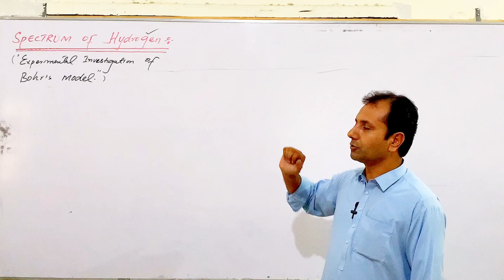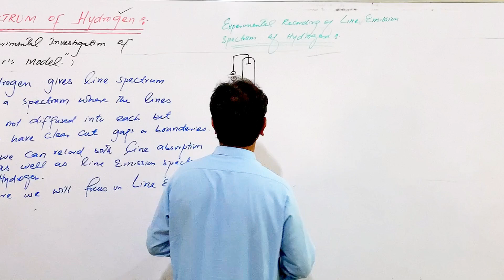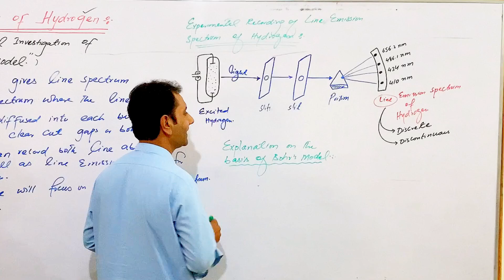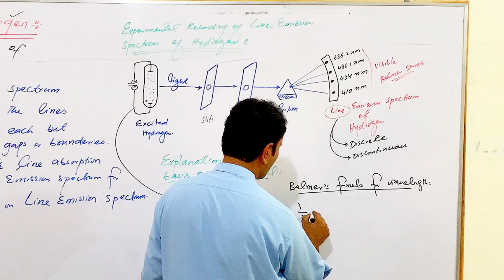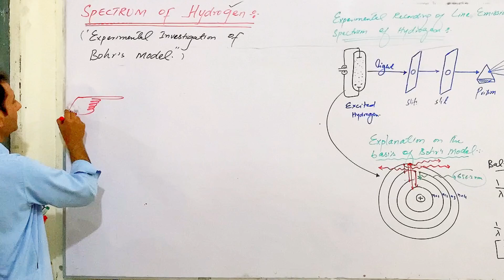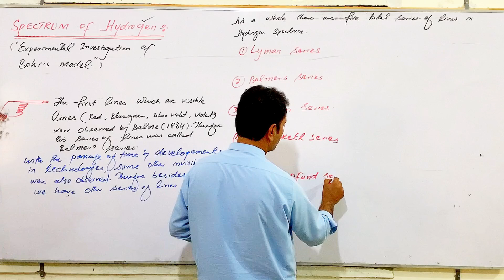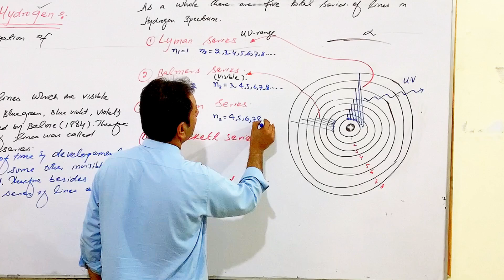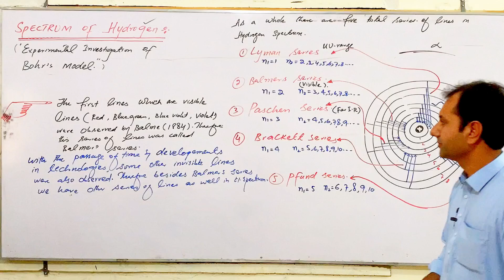Lecture-10 || Spectrum of Hydrogen || Explanation on the basis of Bohr's Model || by Dr. Khan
1. What is the Balmer series in the hydrogen spectrum?
2. Describe the significance of the Lyman series in hydrogen's spectral lines.
3. Why does hydrogen exhibit discrete spectral lines rather than a continuous spectrum?
4. What is the Rydberg formula and how is it used in hydrogen spectrum analysis?
5. How does the Paschen series relate to transitions in hydrogen atoms?
6. What is the origin of the spectral lines observed in the hydrogen spectrum?
7. How are the energy levels in hydrogen atoms related to the observed spectral lines?
8. Explain the concept of line spectra and why hydrogen's spectrum is considered a line spectrum.
9. What is the significance of the principal quantum number (n) in hydrogen's spectral lines?
10. How does the energy of emitted photons relate to the transitions between hydrogen's energy levels?
11. What experimental evidence supported the development of Bohr's model of the hydrogen atom?
12. How does the de Broglie hypothesis relate to the explanation of hydrogen's spectral lines?
13. Why do the wavelengths of hydrogen's spectral lines follow a specific mathematical pattern?
14. How does the concept of quantized energy levels in hydrogen atoms explain the spectrum?
15. What role does the electron's orbital angular momentum play in the hydrogen spectrum?